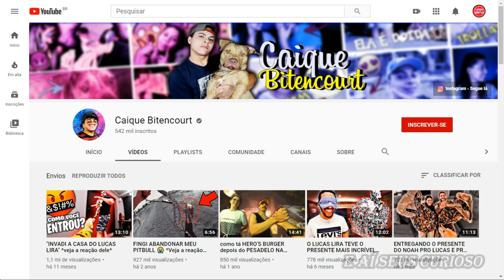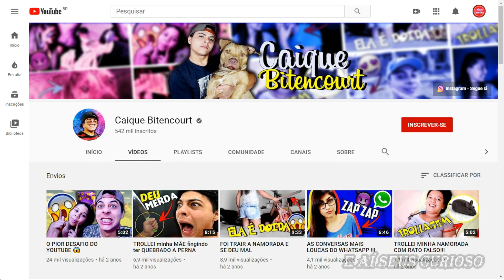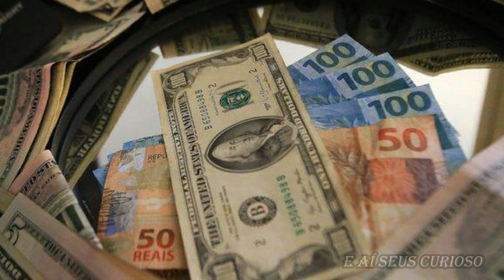QUANTO GANHA Caique Bitencourt